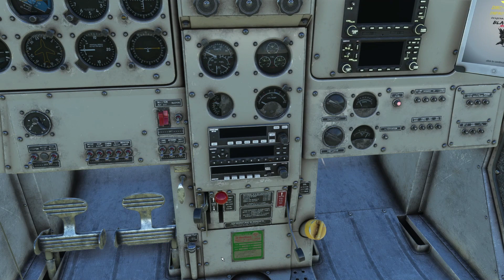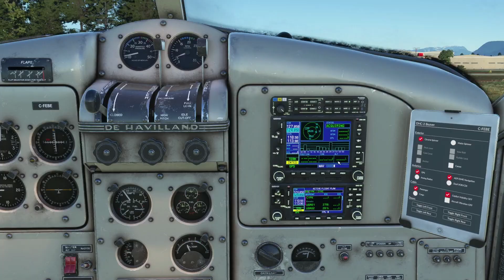MSFS 2020 From Pitt Meadow (CYPK) to Vancouver Harbour Flight Centre (CYHC) on DHC-2 Beaver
Cold and dark start on De Havilland DHC-2 Beaver, from Pitt Meadow (CYPK) to Vancouver Harbour Flight Centre (CYHC) with old GTX1650s.
MSFS 2020 Sim Update 11.
Some cool enhancements ... check it out!